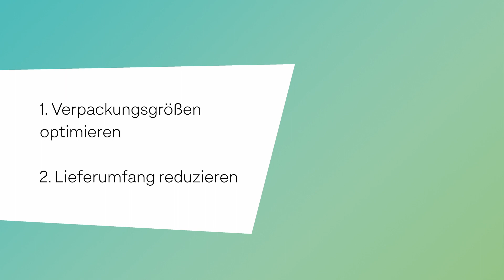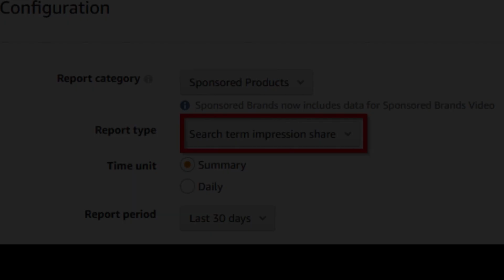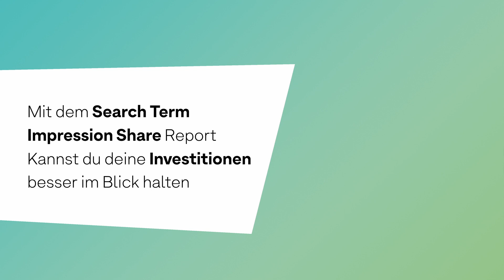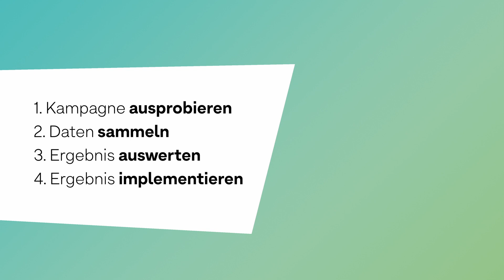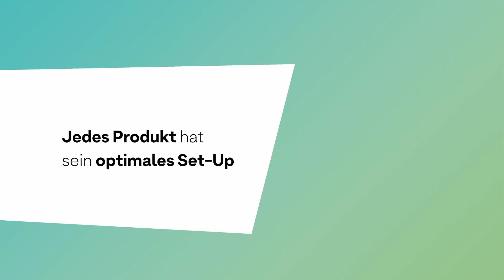12 krasse Hebel im Amazon Advertising Expertenrunde #131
Amazon Learnings ohne Ende! Du willst deine Performance in Amazon Ads verbessern? Dann bist du bei Folge 131 von Vitamin A genau richtig. Solltest du alle Werbeformate schalten oder nicht? Was ist mit deiner Verpackungsoptimierung? Unsere 6 (ja, sechs!) Experten sprechen über diese plus vielen weiteren Themen. Also, wer sich ordentlich Amazon Ads Tipps aus der Erfahrung sammeln will, sollte ganz bis zum Ende hören!

Alle Themen der Episode im Überblick:
00:00 Intro
02:00 Christian Otto Kelm von AMALYZE
10:26 Tobias von ADFERENCE
17:56 Joscha Wiesner von Finc3
22:07 Marcus Wild von Ranked
29:52 Johannes Stoffers von JS Advertising
39:30 Alexander Swade von Thrasio
44:55 Fazit